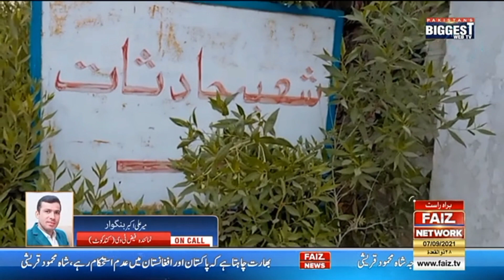KANDHKOT | GUNSPUR 2 GERPON MEN TASADUM LIVE BEPAR ON FAIZ TV NEWS HD 03333122333